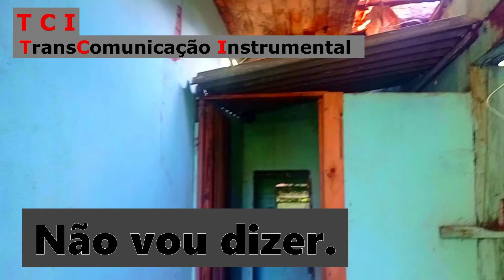TAFONA DESTRUIDA E TOMBADA APOS PROPRIETARIO SER ENCONTRADO MORTO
Uma Tafona que hoje esta totalmente abandonada foi de grande importância para região no passado. Mais um patrimônio que esta se destruindo com o tempo enquanto aguarda a finalização do processo de tombamento. Até que tudo se resolva o prédio fica assim largado a própria sorte. Acompanhem o vídeo e a investigação sobrenatural feita no local com muita comunicação com o Outro lado.